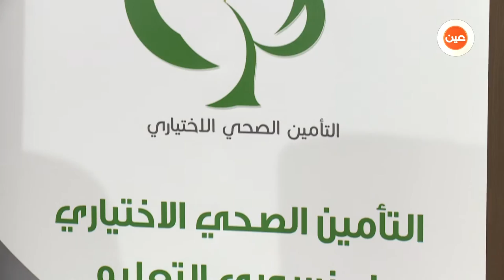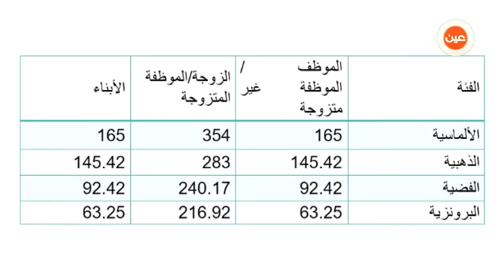تقرير | التأمين الطبي .. حلم راود المعلمين منذ أعوام